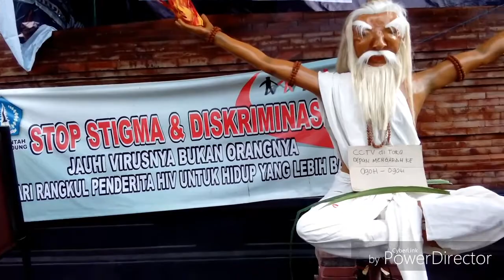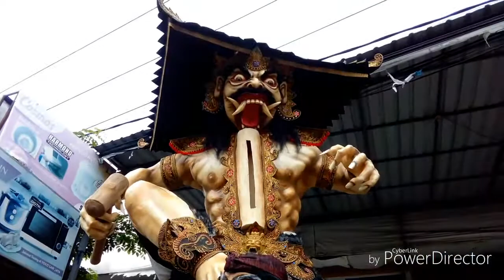Lihat Ogoh-ogoh Sebelum Hari Raya Nyepi di Denpasar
Berkeliling di Kota Denpasar untuk melihat pameran Ogoh-ogoh (boneka raksasa). Hari Raya Nyepi jatuh pada tanggal 7 Maret 2019 menyambut tahun baru Saka 1941.